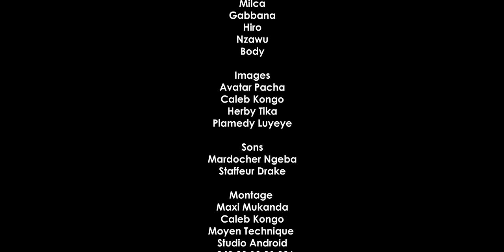VENGEANCE| EPISODE 3| FILM CONGOLAIS 2024 | ADA ILUNGA • FÂCHÉ • ANNY• NAOMI • GUESHO •MASSASI• VIYA